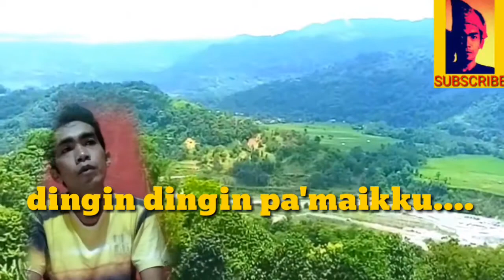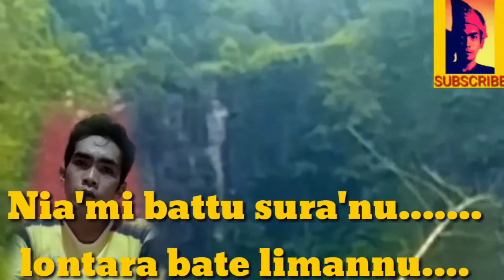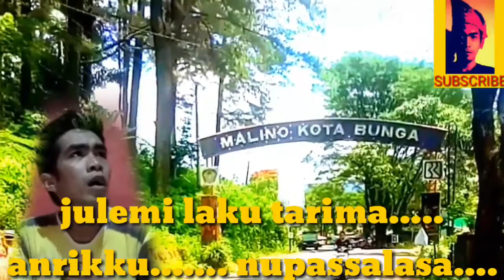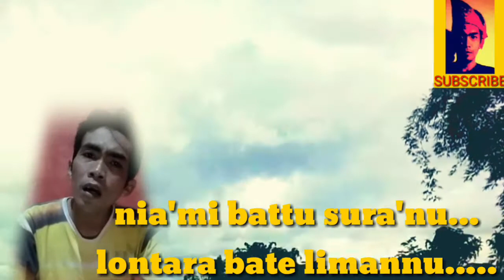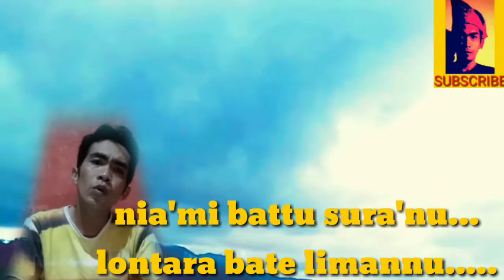pa'risi tena balleanna,(sakit tak ada obatnya) mp3 makassar Iwan Tompo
Iwan Tompo, lagu makassar pa'risi tena balleanna mp3 music youtube